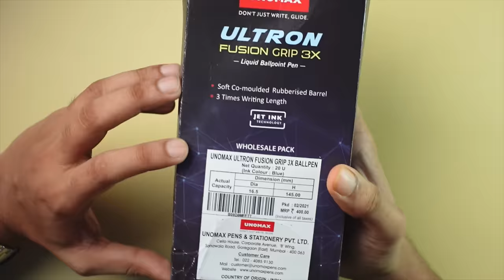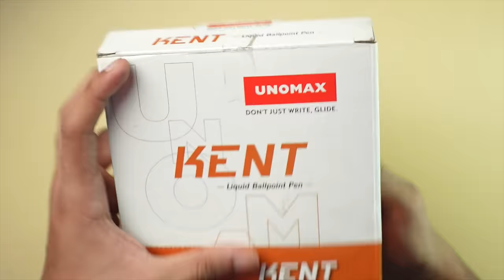Unboxing all Major UNOMAX BALL Pens | Ball Pens in 10/20/70 Rs | Student Yard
✦Hello Everyone in this video we have reviewed some of the best UNOMAX Pens available in the Indian market .

✦What's in the Video                           0:00
✦Pens we are Reviewing                    0:30
10 Rs Ball Pen
✦Unomax Ultron Top Grip                 0:58
✦Unomax Ultron 2X                            2:55
✦Unomax Ultron Neo 2X                   4:12
✦Unomax Ultron Click                        5:50
20 Rs Ball Pen
✦Unomax Ultron Fusion 3x              7:46
✦Unomax Ultron soft feel.                9:34
Metal Pens
✦Unomax Kent                                  11:17
✦Unomax Marcus                             13:43